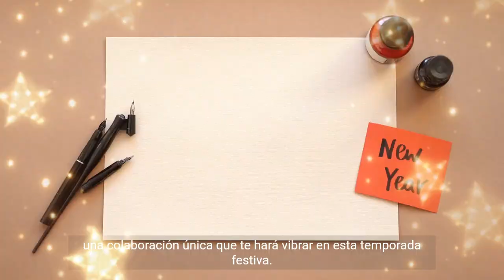🎧🎵 Navidad Rockera✅✨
¡Feliz Navidad a todos los rockeros! En este video, celebramos la Navidad a nuestro propio estilo, con una mezcla de música rock y villancicos tradicionales.

En el video, vemos a un grupo de amigos y familiares disfrutando de la Navidad. Cantan villancicos, bailan, y comparten regalos. El ambiente es festivo y alegre, y la música rock le da un toque especial.

Si te gusta el rock y la Navidad, este video es para ti. ¡Dale al play y disfruta de una Navidad rockera!

La música es perfecta para cualquier proyecto creativo, ya sea una película, un video musical o una presentación. Los movimientos estáticos son imágenes sin movimiento que pueden utilizarse para crear un efecto relajante o contemplativo.

En este video, encontrarás música de varios géneros, incluyendo clásica, electrónica, ambient y chillout. Los movimientos estáticos son imágenes de la naturaleza, la ciudad y el arte que puedes llevarlos hasta en una camiseta

¡Disfruta de la música y los movimientos estáticos!